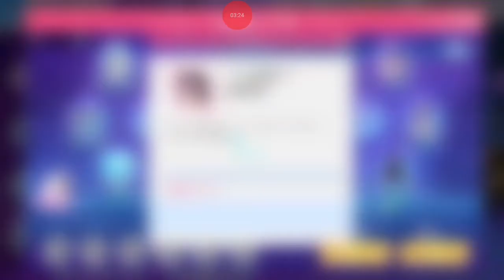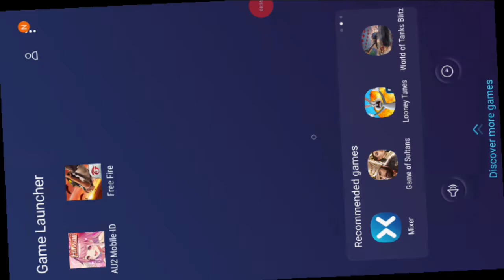Event terbaru AU2: Ayo Jalan! AU2 Mobile ID